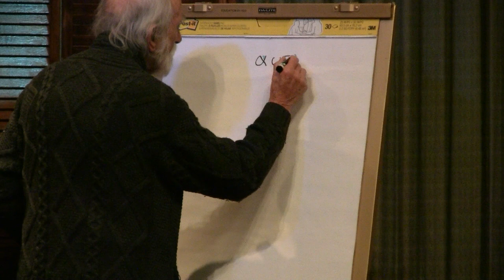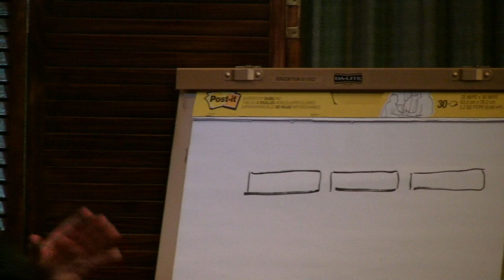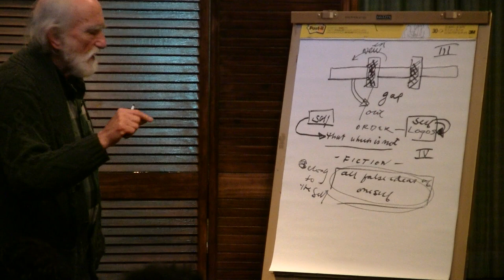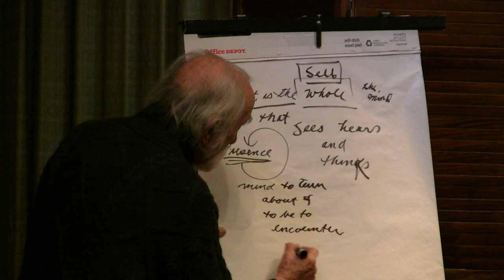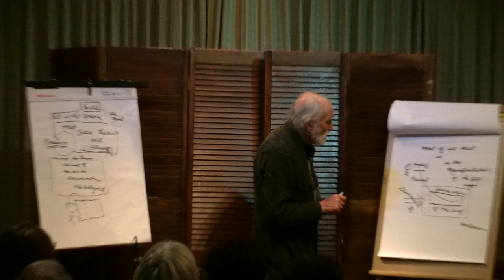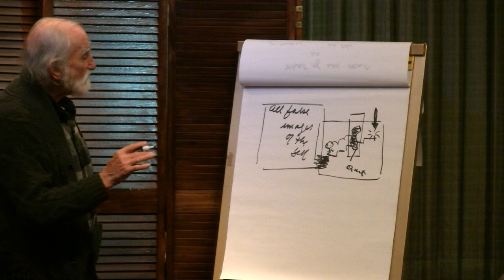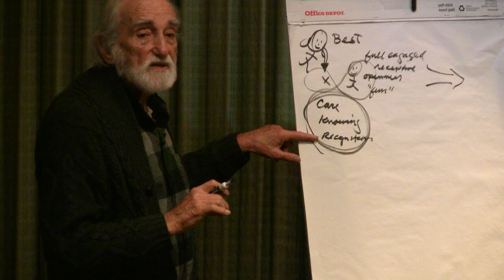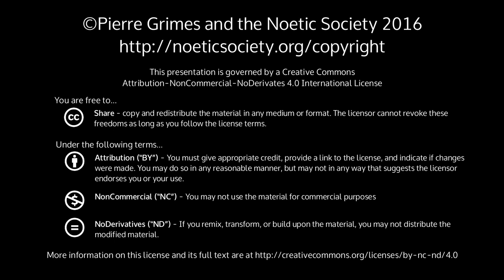2017-01-26 NSBSNT - Introduction to the Self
Pierre Grimes and the Noetic Society -- 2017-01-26 NSBSNT - Introduction to the Self
Pierre Grimes in the first of several talks at the Besant Lodge of the Theosophical Society, Los Angeles, California, on the fourth Thursday of each month. Winter Lazerus and Stephan Hoeller introduce Pierre. (Please pardon the initial camera and audio problems.) The Parmenides Platonic dialogue, Balboa translation that Pierre refers to. Pierre's Betrayal of Philosophy article - 1st in a series of 3 Pierre has published in the last year in the APPA journal on the subject.